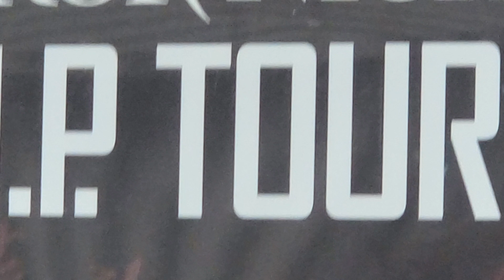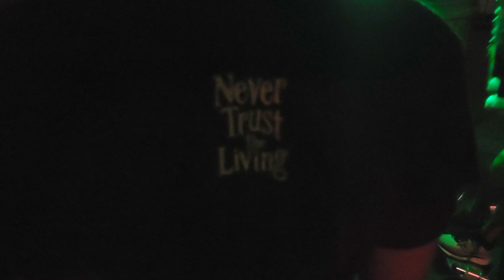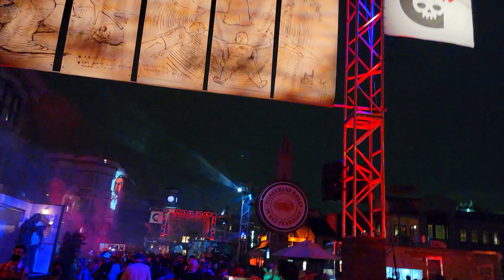Halloween Horror Nights 30 RIP Tour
Halloween Horror Night is back and so is Jack. We did the RIP Tour and Kayla stayed at Aventura Hotel.

Mailing Address
Team 7 Adventures
c/o Anthony Garcia